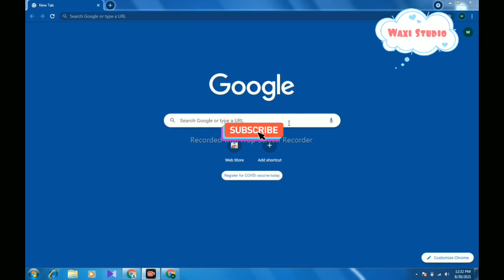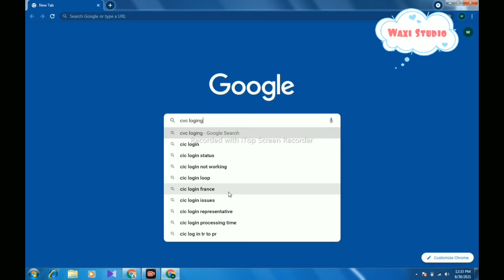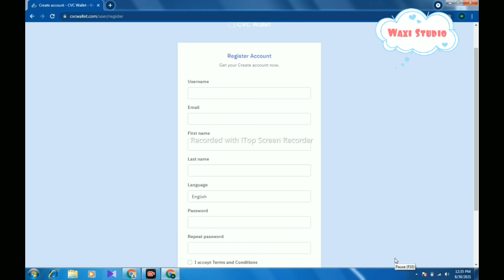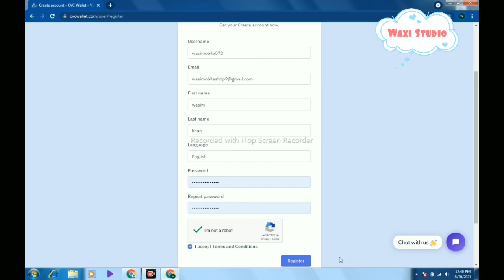How to create cvc wallet in pakistan in 2021/ urdo hindi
Friends Today in this video I will show you How to create a CVC account. In this video I will show you How to create your CVC wallet  account. I will share full details with you in this video.

you will find amazing and interesting videos of tips tricks all banks  information  science, technology and information.